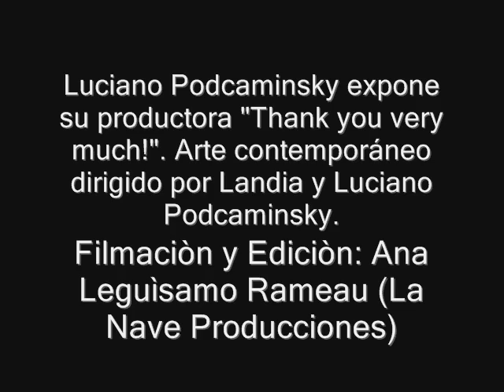Ana Leguìsamo Rameau Thank you very much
Luciano Podcaminsky es quien expone en el Centro Cultural Recoleta su Productora titulada "Thank you very much". Por momentos, su obra se transforma en visiòn macabra ya que, al costado del salòn se halla, un féretro titulado "Cama mortal". Esta particular exposiciòn lleva por nombre "Thank you very much!" y se puede ver en la Sala 8 del Recoleta. Estará allí hasta el domingo 22 de julio de 2012.
Su autor dice: "La vida cotidiana en la actualidad, individuos inmersos en este mundo distante llamado moderno, que de a poco, casi sin querer darnos cuenta, nos va llevando a la incomunicación y robotización de las relaciones humanas."Luciano Podcaminsky, director de cine y publicidad, autor del Largometraje The Third Pint, presenta su primera muestra de artes plásticas. La misma consta de 5 obras: Cama mortal, Recién Casados, Cena Intima, Habitación disponible y Píldora diaria. Son cinco interesantes instalaciones mediante las cuales se mezclan el arte conceptual y la cultura POP. / La Nave Producciones